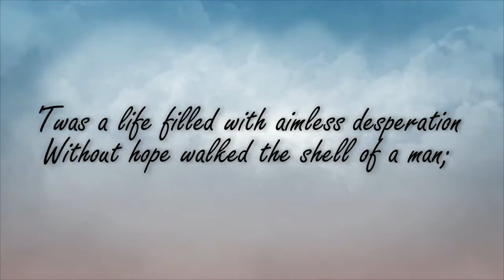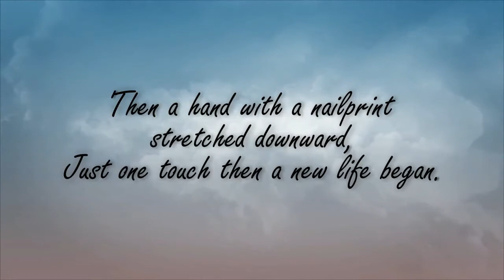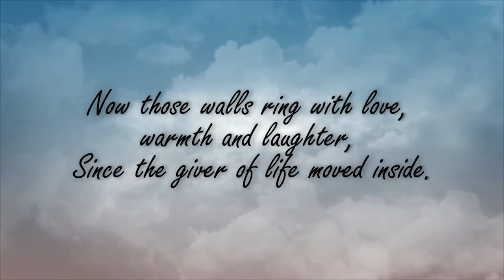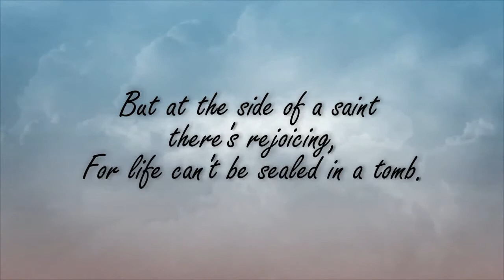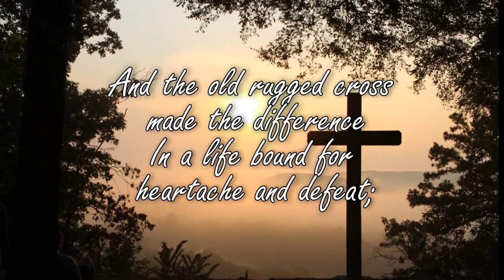The Cross Made the Difference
Pastor Billy Poovey